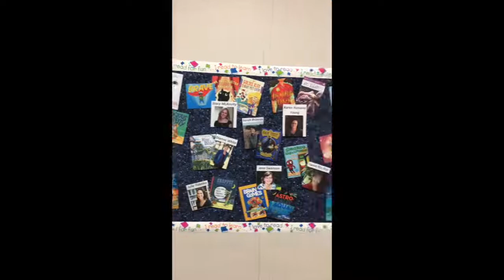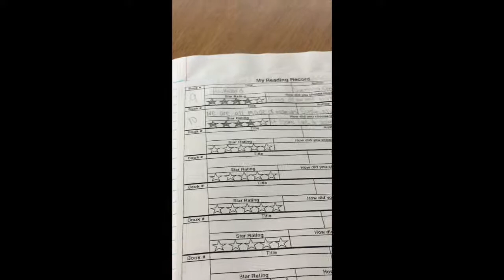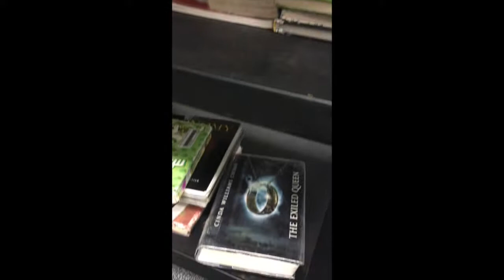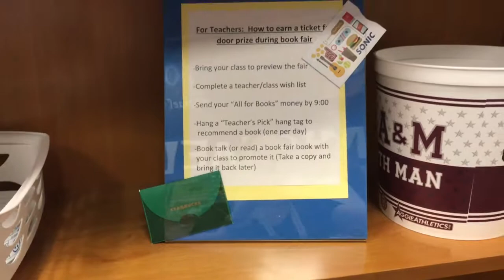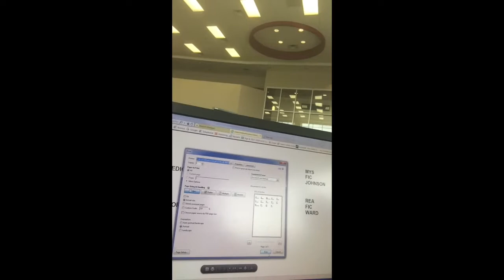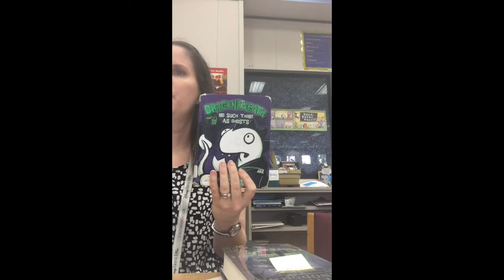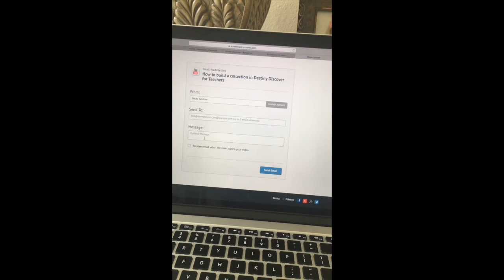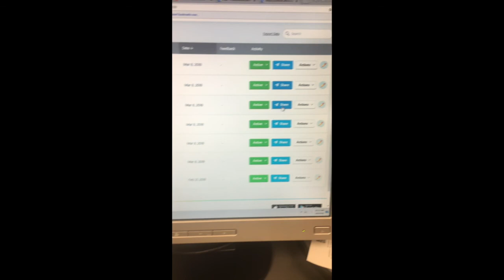Rebecca Sandner - Practicum Video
This video is about Rebecca Sandner - Practicum Video